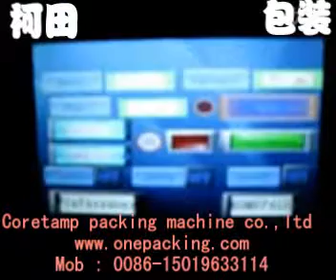biscuit packaging machines ( auto packing)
【2012 year the first suggestion packaging machinery manufacturer 】China
     food packing machine /packaging equipment supplier .
 we have fully automatic biscuit packaging machines & semi -automacit packing machinery

,have a good price (3500$-20000$)
 wide ues , save cost .
  can packing difference kinds of products.
welcome to discuss with us :
coretamp packing machine company ltd .
Skype : minacai12